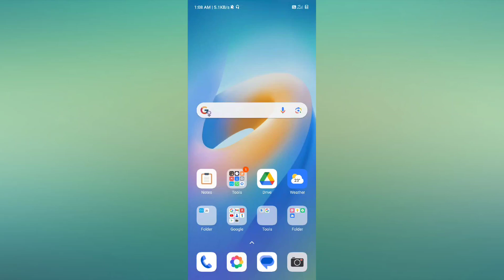Redmi Note 13 Pro 5G & Note 13 Pro+ 5G How to Block Any Number | Block Number kare